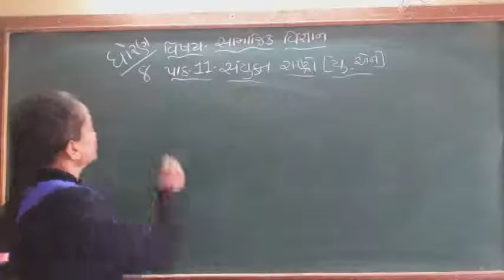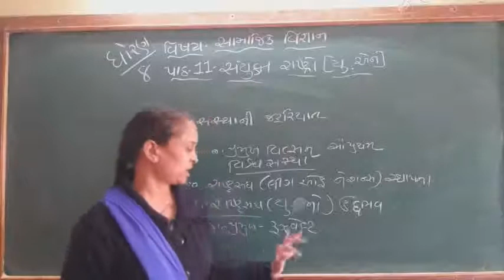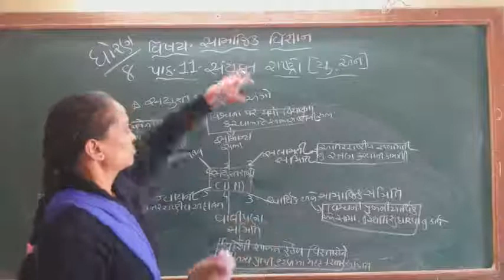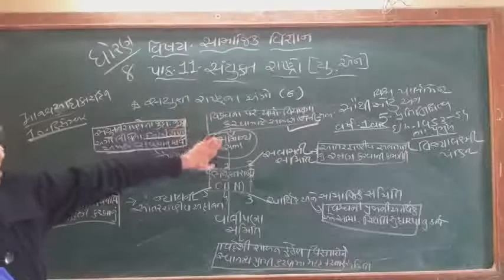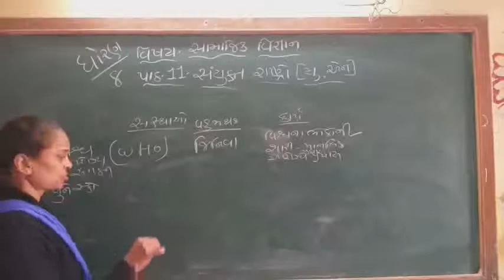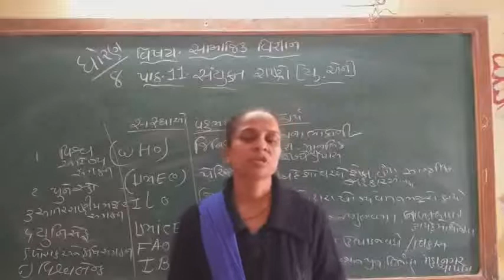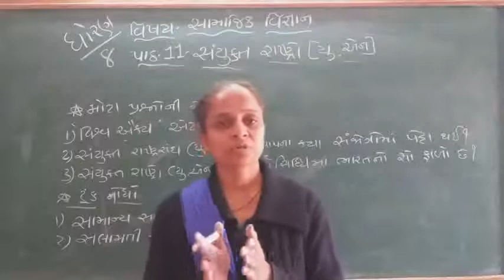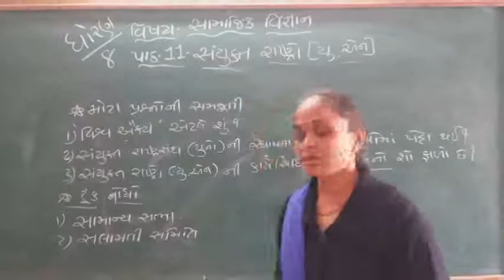std-8 Social Science Ch-11